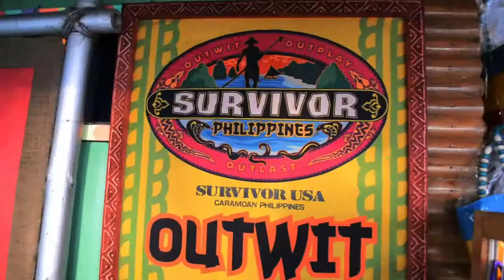Caramoan Island, Philippines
Awesome Places: Caramoan Island Trip. Caramoan Philippines. Used to be the location  for Survivor America.

White sand and pristine beach. We did some island hopping too.